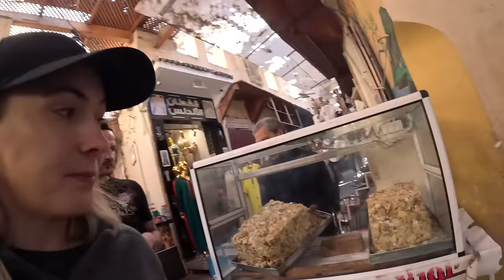24 Hour MOROCCO Street Food Marathon in Fez🇲🇦 مع الترجمة العربية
Is Fez Where You Find Morocco’s BEST STREET FOOD?
We’re exploring the narrow streets of the world’s oldest medina to find out and trying all the classic Morocco food like Chicken pastilla (or bastilla) & Tagine in this ULTIMATE 24 hour Morocco food marathon!😋 🇲🇦

Achabine soup kitchen
Location: 328F+GXJ, Rue Talaa Kebira, Fes, Morocco

Bab Rcif
Location: 328P+3HW, Boulevard Ben Mohammed El Alaoui, Fes, Morocco

Snack Malak
Location: Boulevard Ben Mohammed El Alaoui, Fes, Morocco

January 2024 | Vlog 361 | Fez, Morocco 🇲🇦
When we finally started our adventure
17/07/2021.